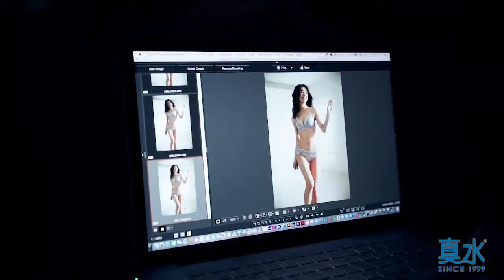短影音 / Ladies蕾黛絲 女人衣櫥少不了的穿搭真水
現在逛 ▶▶▶